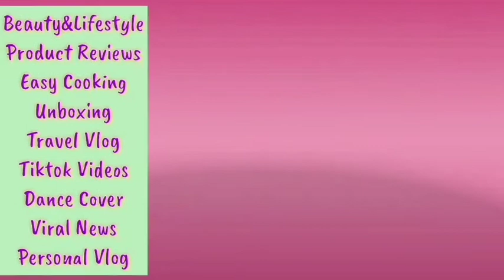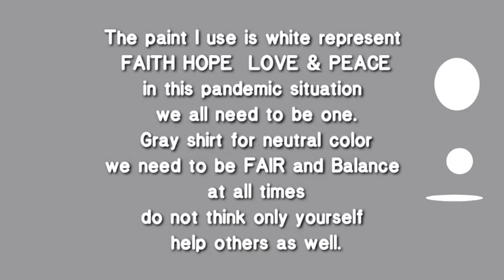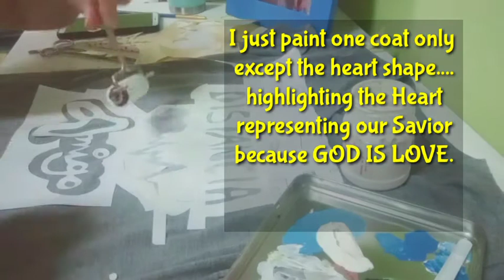DIY PRINT SHIRT| EASY TO DO | FUN DE MIC INSPIRED BY SOCIAL DISTANCING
I am an junky artist I design and do it in my own way.